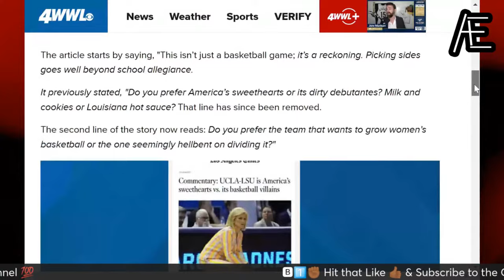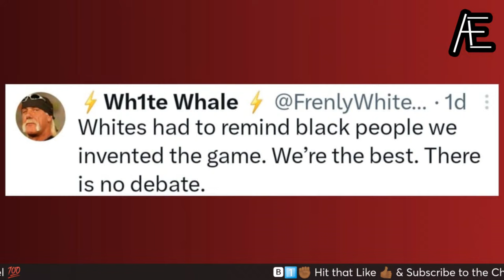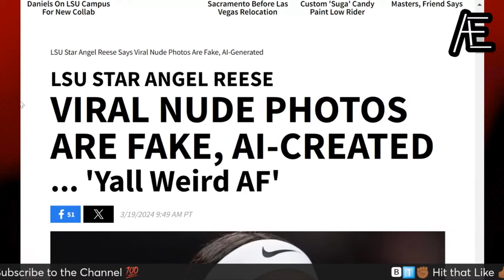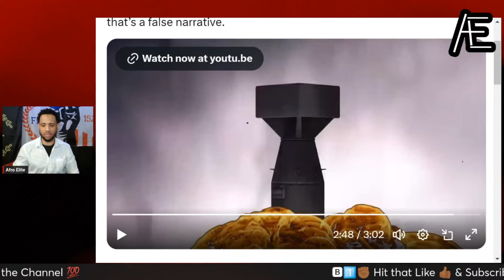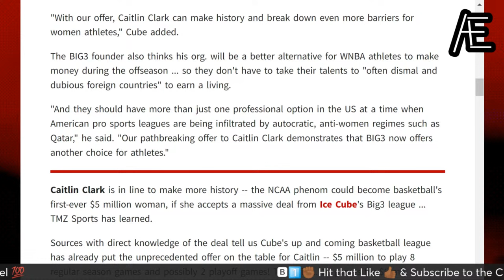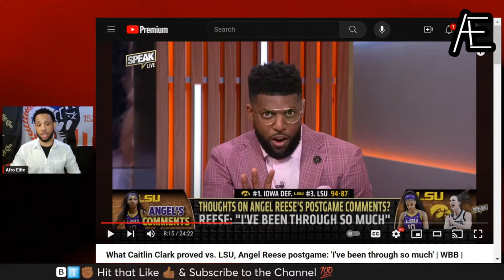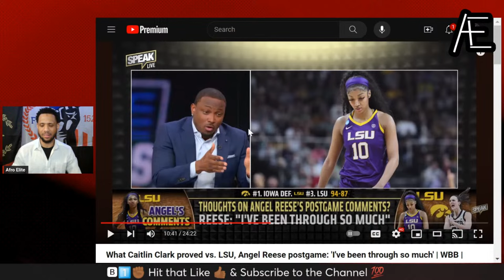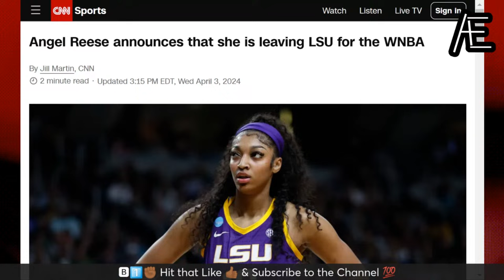Angel Reese's Anti Black Criticism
Women's college basketball superstar Angel Reese undergrows an abnormal level of criticism that is rooted in anti blackness. We're breaking down the true reason people hate her.

Contribute Financially